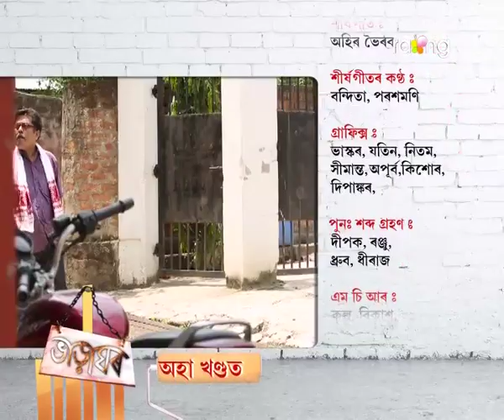Bharaghar - ভাড়াঘৰ | 17th May 2017 | Full Episode | No 565